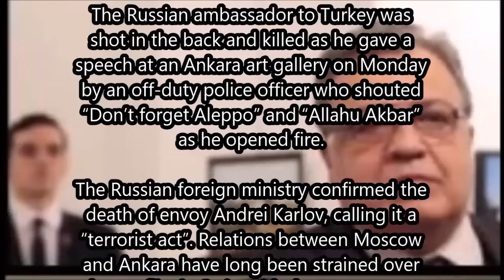The Assassination of Russian's Ambassador in Turkey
Assassination of Russian's Ambassador in Turkey

Moscow is sending investigators to Turkey after a policeman shot dead Russia's ambassador in Ankara.

Mevlut Mert Altintas, 22, shot Andrei Karlov as he gave a speech on Monday, apparently in protest at Russia's involvement in Aleppo.

It was not clear if the gunman, an Ankara riot police member who was later shot dead, had links to any group.

Turkey's President Recep Tayyip Erdogan said the attack was aimed at hurting ties with Russia.

What do we know?

Mr Karlov was attending an embassy-sponsored photo exhibition called "Russia as seen by Turks" on Monday evening in Ankara.

He was several minutes into a speech when the gunman - who had been standing behind him as he spoke - fired about eight shots, according to eye witnesses.

The ambassador fell to the ground instantly, while the smartly dressed gunman, wearing a suit and tie, waved a pistol and shouted in Arabic and Turkish.

He yelled "don't forget about Aleppo, don't forget about Syria" and used the Arabic phrase "Allahu Akbar" (God is great).

Karlov was rushed to hospital but his death was later confirmed.

The gunman was killed at the gallery after a 15 minute shoot-out with police.

Who was Mevlut Mert Altintas?

Altintas was born in the town of Soke in Aydin province, western Turkey, in 1994 and attended a special school for training future policemen.

But he was on leave from his job as a member of Ankara's riot police squad on medical grounds, Turkish newspaper Huriyet claimed.

According to the pro-government Daily Sabah, Altintas had set off the metal detector on entering the exhibition, but was waved through after showing his official police ID.

He was not known to have any political or extremist links. However, some Turkish media are pointing to a possible connection with the movement of US-based cleric Fethullah Gulen.

However, the movement has condemned the attack and rejected any links to the attacker, according to an adviser quoted by Reuters news agency.

Turkish officials blame the movement for July's failed coup aimed at removing Mr Erdogan.

Who was Andrei Karlov?

Russia's ambassador to Turkey was a veteran diplomat who had served as Soviet ambassador to North Korea for much of the 1980s, and took up the Ankara posting in July 2013.

Karlov, 62, had to grapple with a major diplomatic crisis last year when a Turkish plane shot down a Russian jet close to the Syrian border.

Demanding a Turkish apology, Moscow imposed damaging sanctions - notably a freeze on charter flights by Russian tourists - and the two countries only recently mended ties.

How have the countries responded?

Russia and Turkey agreed quickly the assassination was an act of "provocation"

In televised remarks, Russian President Vladimir Putin said the act was "undoubtedly... aimed at disrupting the normalisation" of bilateral ties and the "peace process in Syria".

The shooting took place a day after protests in Turkey over Russian support for Syrian President Bashar al-Assad, and the day before Turkey, Russia and Iran were due to meet over the Syria crisis.

Russian investigators have been sent to help their Turkish counterparts, who have given assurances of a comprehensive investigation, and that those responsible would be punished.

Other countries have also condemned the murder, including the UK, US and Germany, as has the UN Security Council.

Outgoing UN Secretary-General Ban Ki-moon said he was appalled by "this senseless act of terror".